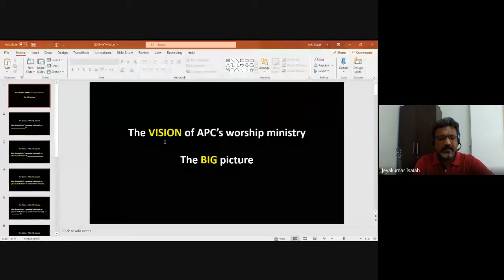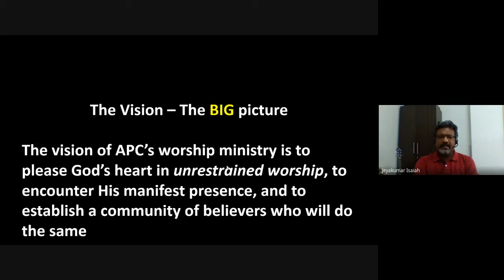Ministry of the Evangelist, Pastor & Teacher | Lecture 15 : BC206-MEP&T-20210927